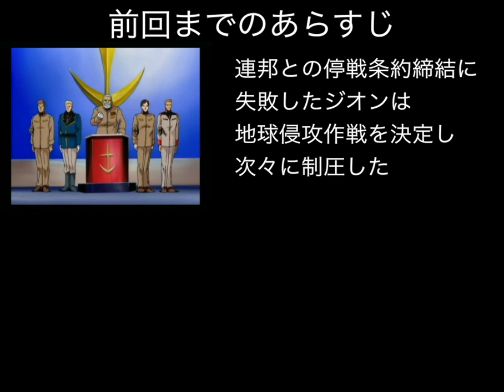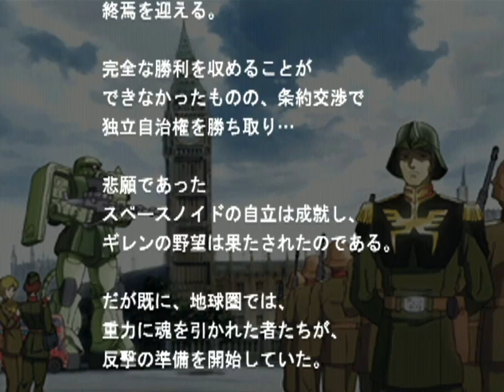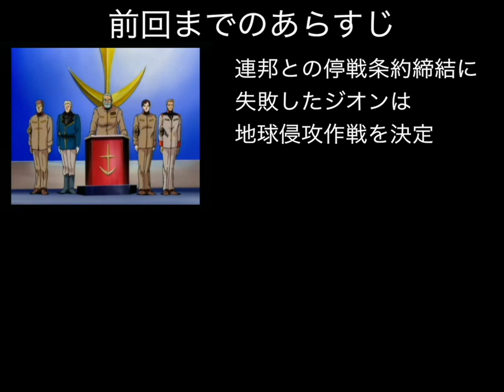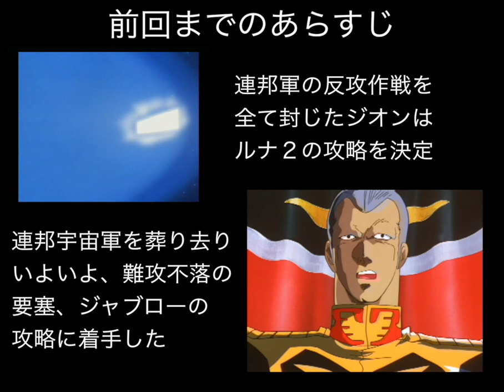▼ 最終回 ギレンの野望 ジオン独立戦争記 PS2 ジオン編 #16 連邦軍最後の拠点、宇宙要塞ルナ２攻略中にまさかの展開が！？ [機動戦士ガンダム ギレンの野望 ゲーム実況動画]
ギレンの野望の第三作目、当時プレイステーション２で発売された、ギレンの野望ジオン独立戦争記をジオン軍でプレイしていきます。
今回は地球連邦軍の宇宙における最後の拠点、宇宙要塞ルナ２の攻略を行なっていきます。
ここまで、戦闘に参加することなく戦況を見守っていたギレン総帥も自らグワジンにてルナ２に出撃します。
地球でくすぶっていたシーマとその配下も宇宙に配備し直し、万全の体制で攻略戦を開始しました。